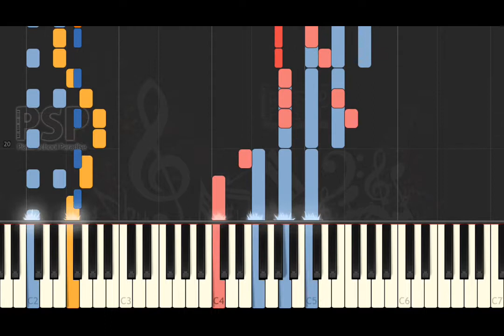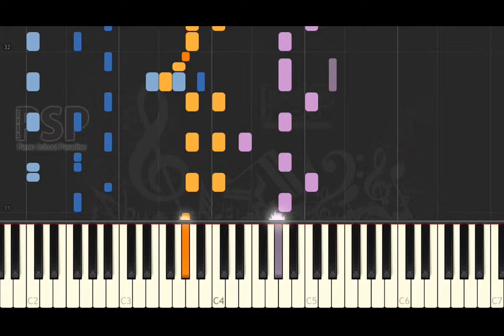Final Fantasy 9 - Jesters Of The Moon (Synthesia Piano Tutorial Cover) ff9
we play Jesters Of The Moon with piano.

thanks